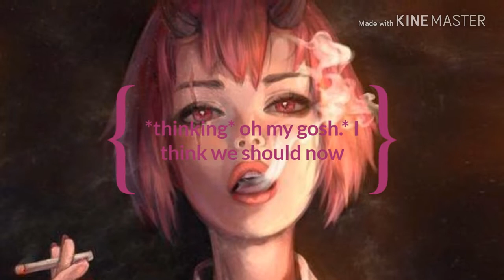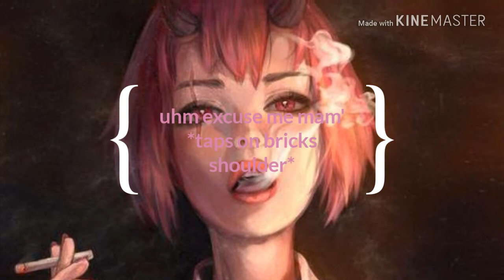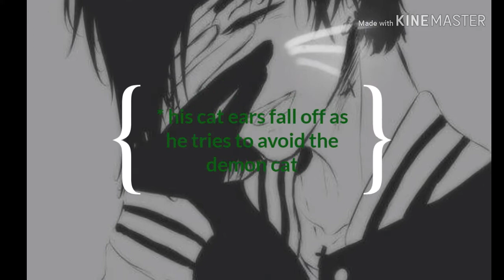PPG X RRB love story! part 1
this is basically just to see if you guys will like something like this on our channel and if you guys will enjoy it? we also are making a rrb x ppg tomorrow so stay tuned for that:) love you guys and comment below if you like my drawing of bubbles❤❤